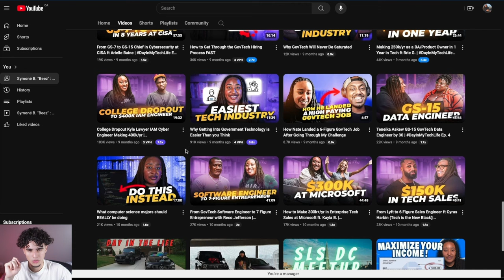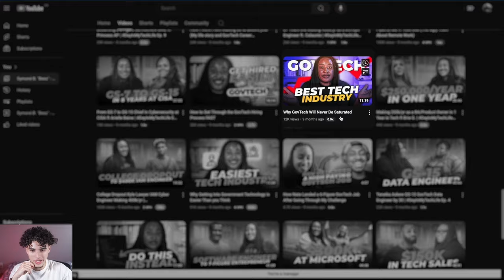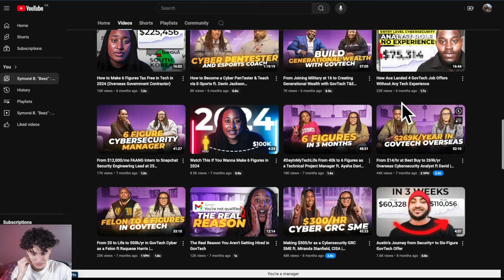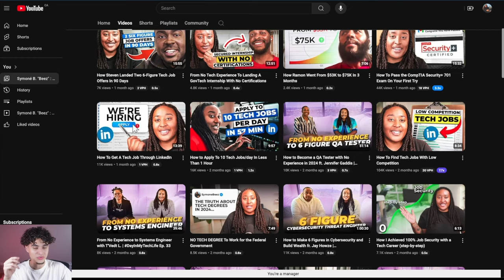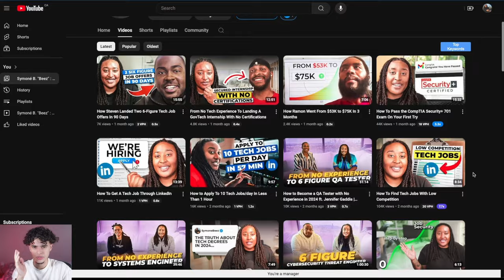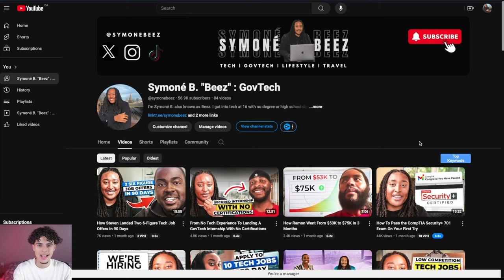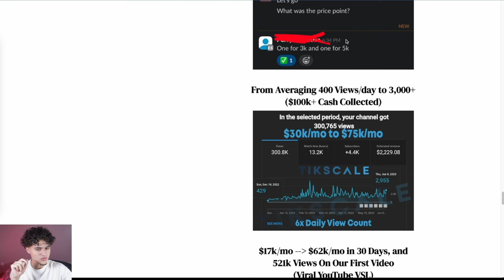Symoné Beez Channel Breakdown - How to ACTUALLY Print Cash from YouTube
Wanna book 10-30 calls/month directly from youtube, on a done-for-you basis? *For online coaches and Agency Owners above $25k/mo*

Grab my 100 youtube video idea templates here (work for any niche)

Free training showing how ANYONE can start making an income online using "The Golden Bullet Method"

Watch me break down one of our client's channels.

Your target audience is searching for videos within your expertise, but you're not coming up. Everyday you wait to start costs you A LOT of money.